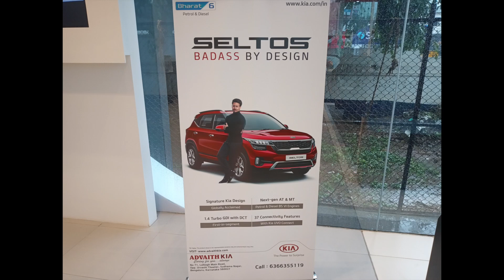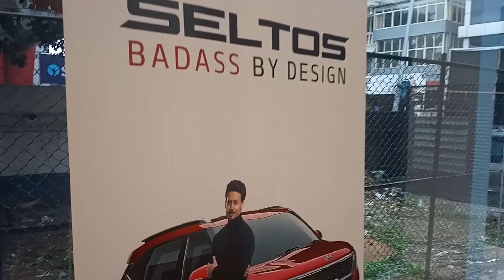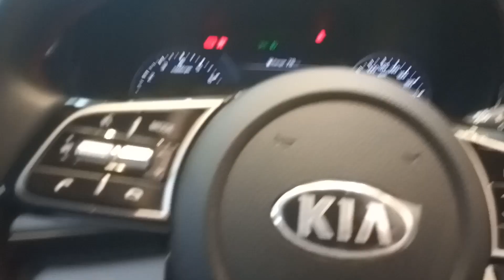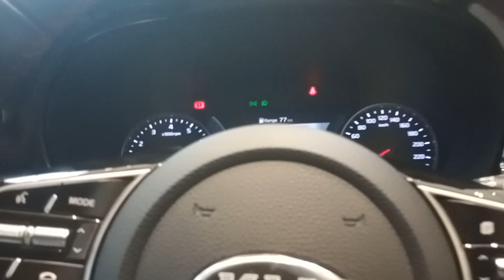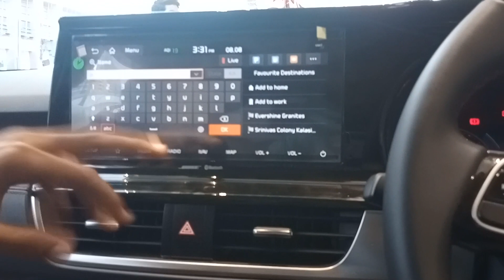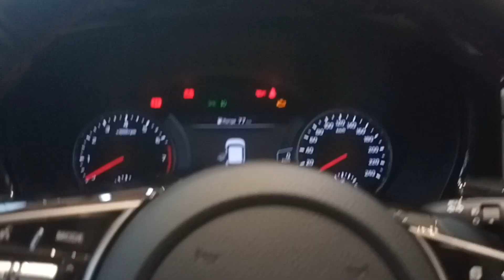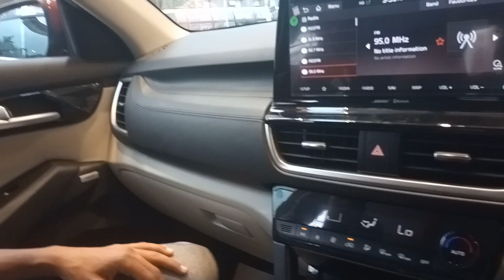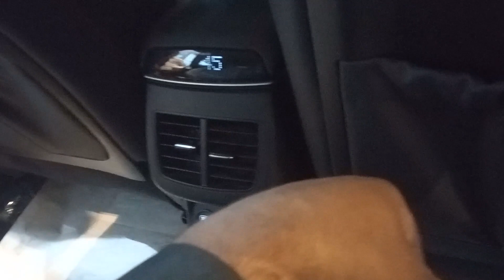KIA SELTOS . DETAILED FEATUTRED VIDEO IN BANGALORE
IT IS A TOP END PETROL 1.4 GDI TURBO ENGINE
AND 35 SMART FEATURES  IT DOESNT COMES WITH VOICE ENABLED FEATURE WHICH MG HECTOR HAS